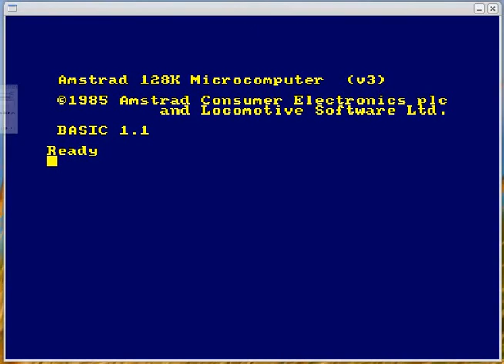Lancement du jeu Axys dans un Amstrad CPC émulé